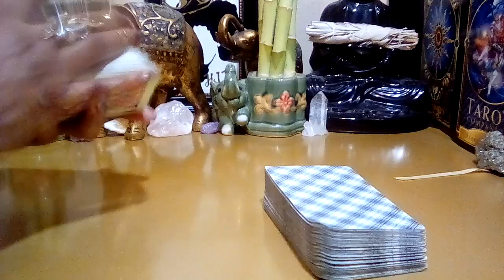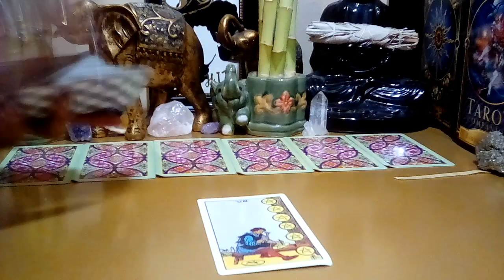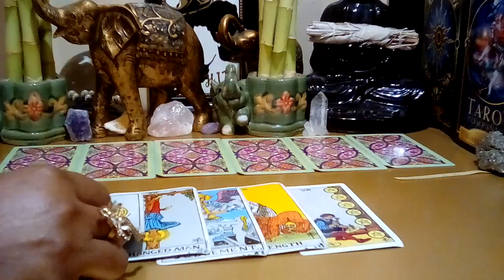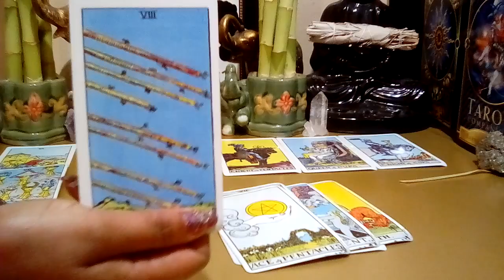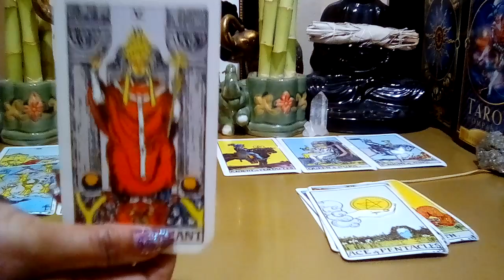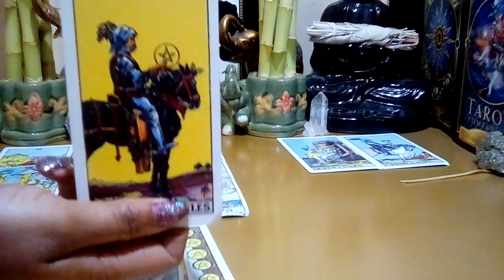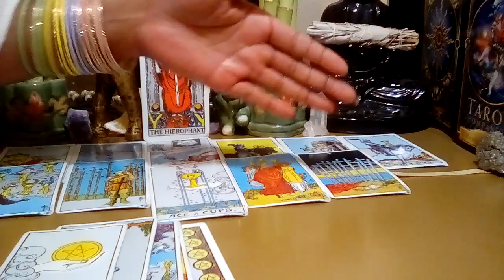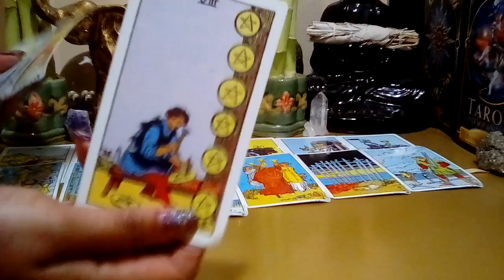Capricorn: This Is Confusion! You Have Some Explaining To Do! September 2021 (Just Cause Reading)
Capricorn September 2021 Tarot Love Reading.

Decks Used:
Cosmic Tarot
Crystal Visions
The Pictorial Key
Rider-Waite Tarot